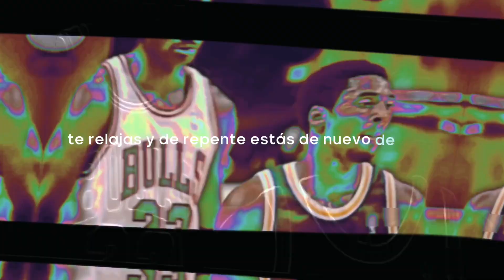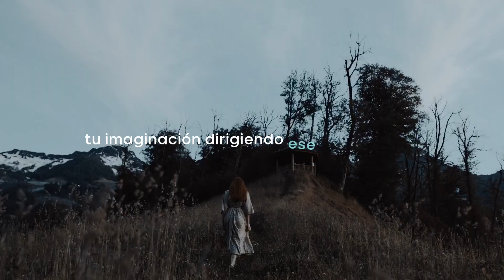Kobe Bryant - PODEROSO Discurso MOTIVACIONAL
Kobe Bryant nos dio uno de los mejores discursos motivacionales para los que hacemos deporte, para luchar mucho más que nuestros sueños y que la recompensa va a ser en efecto, mucho más grande.